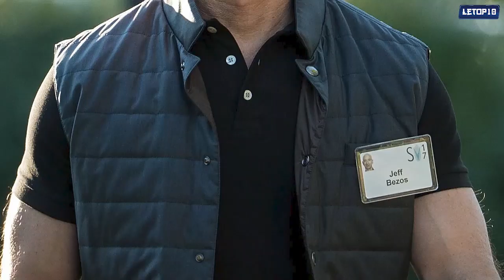10 HOMMES LES PLUS RICHES AU MONDE EN 2022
Les milliardaires ont toujours joué un rôle majeur dans l'économie et la politique mondiales.
Selon Forbes, il y a environ 2 755 milliardaires dans le monde en 2022. La majorité de ces personnes aisées sont les fondateurs d'entreprises technologiques. Une grande partie de leur richesse se trouve investie dans ces entreprises sous forme d'actions cotées en bourse. Par conséquent, la valeur nette des personnes les plus riches est souvent soumise à des fluctuations en fonction de l'évolution des valorisations du marché. Voici donc 10 hommes les plus riches au monde en 2022.